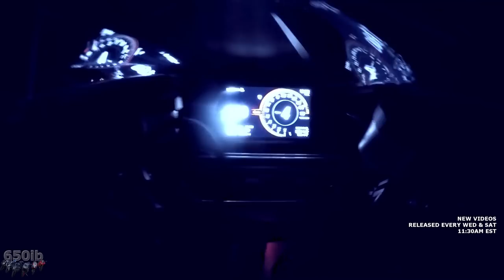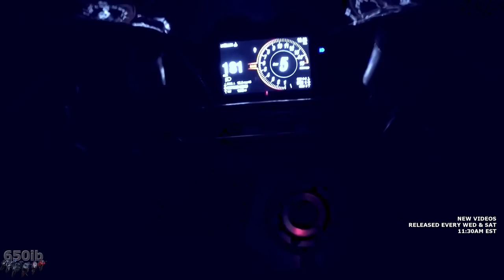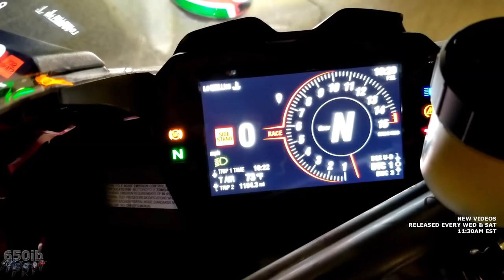Ducati V4 Speciale vs TURBO Hayabusa, ZX-10R & CBR 1000RR!!! 💪👊🔥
The 2018 Ducati V4 Speciale waged war with a Turbo Suzuki Hayabusa, Honda CBR 1000RR and Kawasaki ZX-10R on the filthy streets!